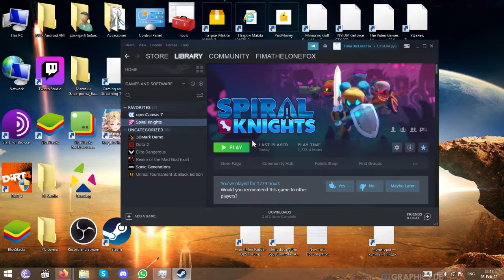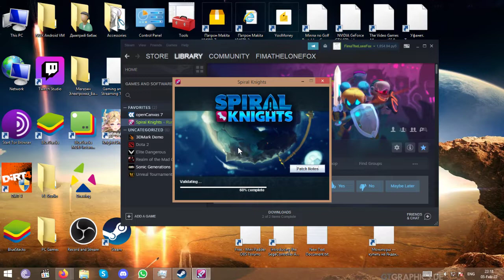Lets play with Fima!: My first Spiral Knights play in 2022 HD HQ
Ny first SK play in 2022m but first an update was coming...

USEFUL LINKS
- Add me to your friends!
You can send any amount of credits here
💳 Send directly to my MasterCard debit card: 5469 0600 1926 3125

Will gladly accept as a gift everything that is revelant to channel thematic here
(consoles, games, films, figures, figmas, etc., etc. ) if you have a wish for it, write me a letter to my gmail inbox here: we cam talk on it more
Credits will be going for the new hardware for making out better videos on my channel, and buying interesting reqisite, that a video could be made from.